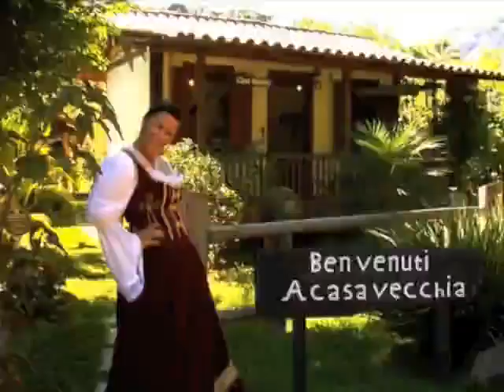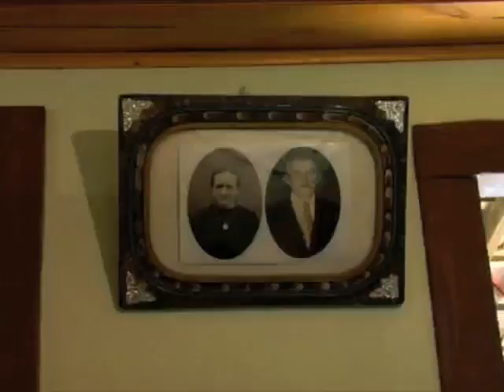Rotas Turísticas do Espírito Santo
Conheça o Espírito Santo, um dos estados mais belos do Brasil